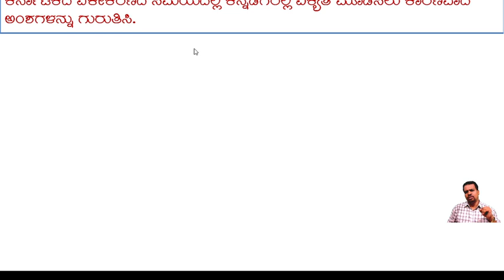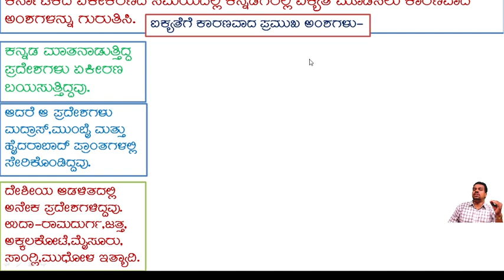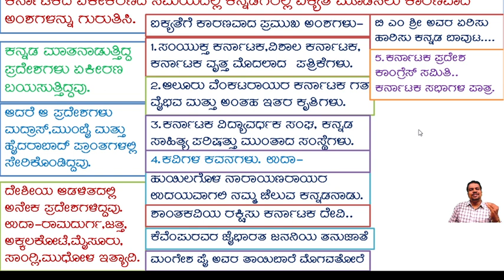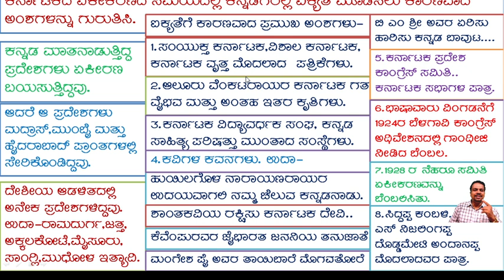2PUC History.ಕರ್ನಾಟಕದ ಏಕೀಕರಣ.ಕನ್ನಡಿಗರಲ್ಲಿ ಐಕ್ಯತೆ ಮೂಡಿಸಿದ ಅಂಶಗಳು.ಅತಿ ಮುಖ್ಯ 5 ಅಂಕದ ಪ್ರಶ್ನೋತ್ತರ ಗಳು.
2PUC History.
ಕರ್ನಾಟಕದ ಏಕೀಕರಣ.
ಕನ್ನಡಿಗರಲ್ಲಿ ಏಕತೆ ಮೂಡಿಸಿದ ಅಂಶಗಳು.